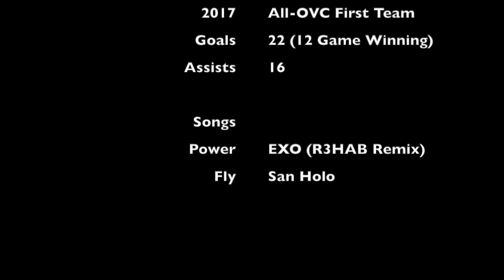Belicia Mendiola Belmont University Soccer Highlights (Short)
Here is a short highlight clip of my four years at Belmont University. Enjoy!